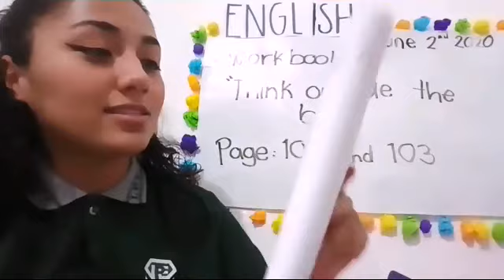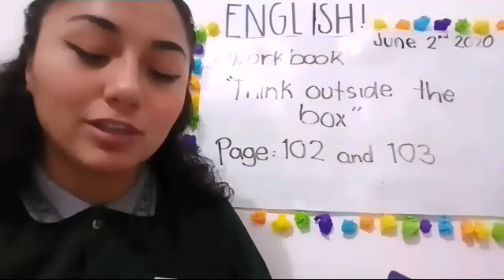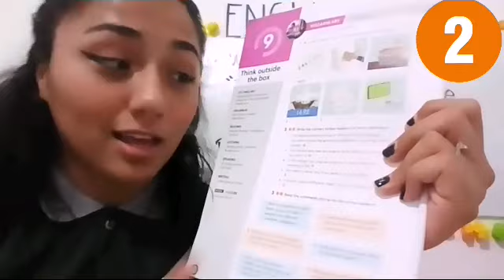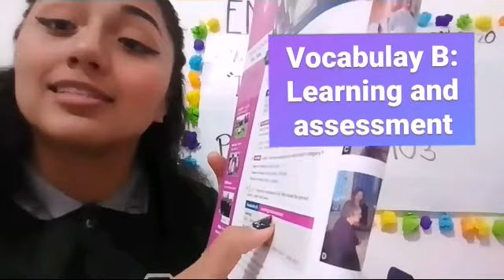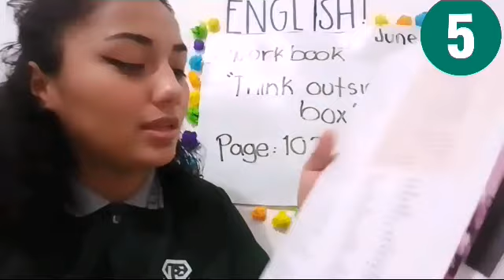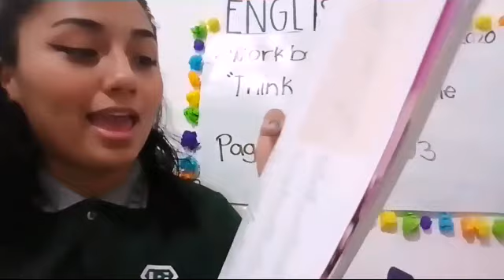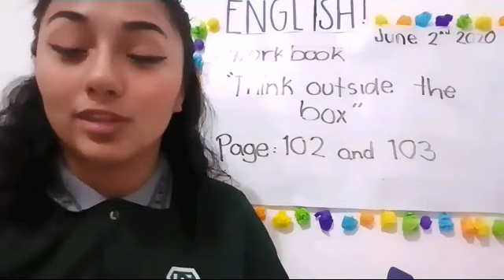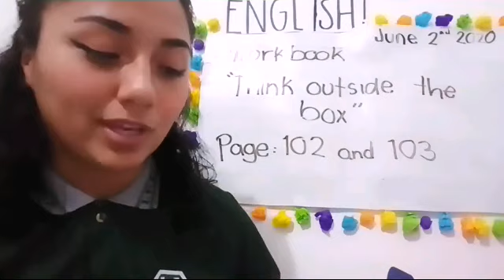Ingles III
Unit 9 review